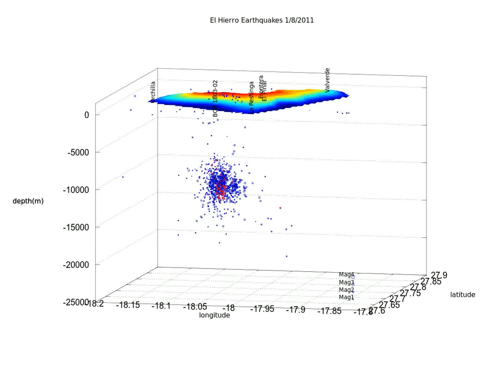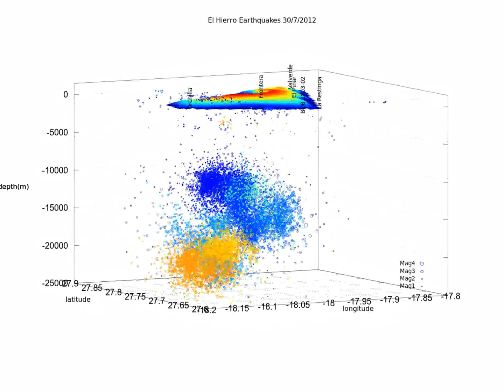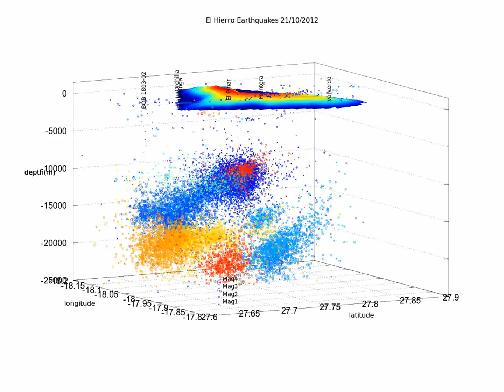El Hierro earthquake animation 2011-2013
A day by day animation of earthquakes under El Hierro since the onset of the earthquake crisis of 2011 and including the last small swarm of 31-12 and beyond up to Jan 08.
Earthquake magnitude is proportional to dot size (see scale on on side)
Terrain elevation is shown with colorbar.
Dot color is time coded (month by month according to the same colorbar)
Data courtesy of IGN and NOAA.
Many points are interesting to note, in particular, the relative size of the earthquake swarms which show that apparently the intensity (in term of number of quakes) is degressing with time. Also the fact that for the majority of the quakes, they are concentrated timewise. This shows also that the last swarm is activating a new zone where there were few earthquakes before.